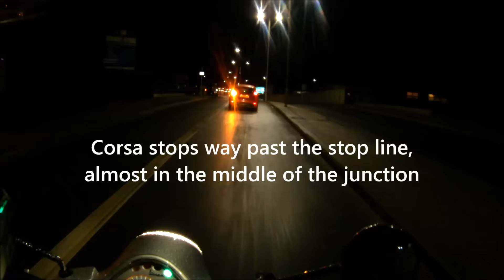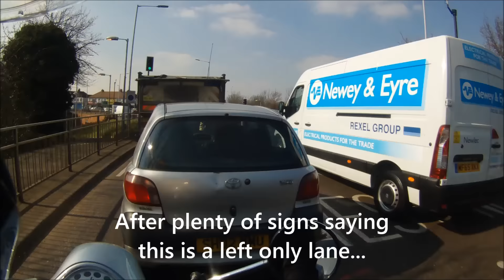#84 - LONDUMB Drivers 3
This video is for educational and entertainment purposes only (because learning should be fun).
This video is not intended to nitpick at individuals' driving habits but to share with you the type of driving (good or bad) one can encounter on the roads.
No legal action has been taken on any drivers featured in my videos, unless stated otherwise.
Driving culture varies in every city/country, and laws may also differ (for example, lane splitting is perfectly legal in the UK).
Furthermore I know I make personal mistakes and these are clear in some clips. I do not claim to be the perfect driver - everyone makes mistakes. I do not include a 'personal mistakes' section in my videos because I find these to be quite tedious and I tend not to watch them in other dashcammers' compilations for that reason.

Filmed on a Contour™ ROAM2.